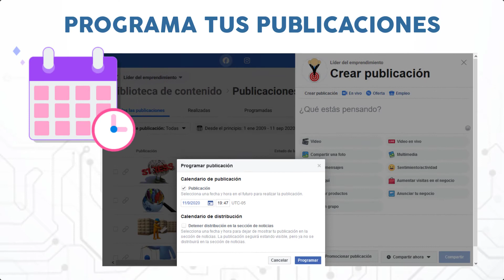7 Ventajas de crear una página de Facebook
Tener una página de Facebook para empresas ayudará a tu negocio a tener una identidad definida, además podrás comenzar a construir tu marca en la red social.

Aprende a potenciar el contenido que ofreces, obtén clientes en Facebook vendiendo productos u ofreciendo servicios. Comparte información valiosa y de calidad para tus seguidores. Aprovecha las estadísticas e información recopilada para mejorar tu atención al cliente.

¡Bienvenido a este video esclarecedor sobre las increíbles ventajas de crear una página de Facebook para tu negocio o proyecto! Si estás buscando formas efectivas de expandir tu presencia en línea y conectarte con tu audiencia de manera más impactante, has llegado al lugar adecuado.

En este video, exploraremos en detalle las 7 ventajas clave de tener una página de Facebook para tu emprendimiento. Desde la visibilidad y el alcance masivo que esta plataforma te brinda, hasta las herramientas de análisis que te permitirán comprender mejor a tu audiencia, obtendrás información valiosa para tomar decisiones informadas y estratégicas.

Descubrirás cómo aprovechar el potencial de Facebook para construir una comunidad leal de seguidores que estén genuinamente interesados en lo que ofreces. Exploraremos cómo utilizar la página para compartir contenido relevante y atractivo, fortaleciendo así la relación con tus clientes y creando una imagen sólida de marca.

Aprenderás sobre la facilidad de uso de las herramientas de administración de la página, que te permiten gestionar tu contenido, interactuar con los usuarios y responder a sus consultas de manera efectiva. También exploraremos cómo las funciones de publicidad en Facebook pueden ayudarte a llegar a tu audiencia objetivo de manera precisa y eficiente.

No importa si estás comenzando un nuevo negocio, gestionando una pequeña empresa o promoviendo una iniciativa personal, este video te mostrará cómo Facebook puede convertirse en una herramienta valiosa para impulsar tus objetivos. Te guiaré a través de los pasos para crear una página exitosa y te brindaré consejos prácticos para optimizar su rendimiento.

Así que si estás listo para descubrir las numerosas ventajas de tener una página de Facebook y cómo maximizar su potencial para tu negocio, este video es perfecto para ti. Haz que tu presencia en línea sea imparable y aprovecha las ventajas que Facebook tiene para ofrecer.

0:00 Introducción
0:05 Contar con varios administradores
0:11 Administrar las estadísticas
0:17 Ofrecer información sobre tu negocio
0:26 Creación de anuncios con una segmentación específica
0:31 Tener una comunicación directa con tu audiencia
0:38 Gestionar tus publicaciones
0:46 Programa tus publicaciones

LIBROS SOBRE FACEBOOK